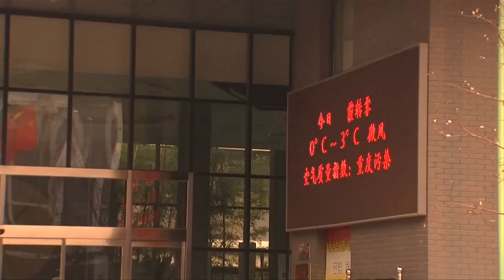The Heat: China's greenhouse gas reduction race pt2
China is now the world’s largest emitter of greenhouse gases, but China’s investment in clean energy has overtaken the U.S. and EU combined. Will the climate meetings in Paris make any difference? Can China’s economy grow without burning fossil fuels? To discuss China’s energy policy and growth strategy in Beijing, The Heat was joined by: Wang Tao, who is a Resident Scholar at the Carnegie-Tsinghua Center for Global Policy in Beijing. From Paris, Barbara Finamore is a senior attorney and the Asia Director at the U.S. Natural Resources Defense Council. In the Washington, D.C. studio, Tao Zhang is the founder and CEO of Dao Ventures, an investment group in green energy projects in China.